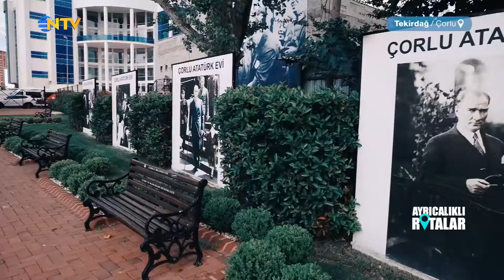Türkiye'nin En Büyük İlçelerinden Tekirdağ Çorlu | Ayrıcalıklı Rotalar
Profesyonel rehber ve tarihçi Saffet Emre Tonguç NTV izleyicisi için yollarda. Türkiye’ye gelen en önemli misafirlere İstanbul’un anlatan, dünyada gidilmemiş ülke bırakmayan Saffet Emre Tonguç eşsiz deneyimlerini kendine özel üslubuyla ekrana taşıyor. Bugüne kadar NTV ekranı için onlarca ülkeye giden farklı  deneyimleri ustalıkla paylaşan gezinin usta ismi yeni rotalar için hazır…